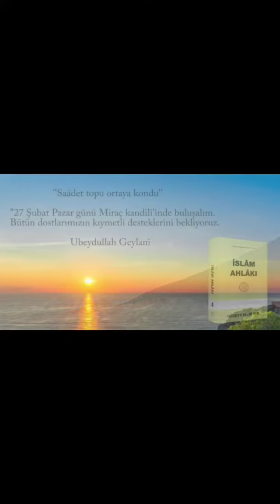Hakikat Kitabevi Kitabları